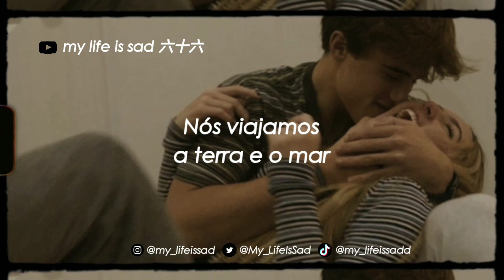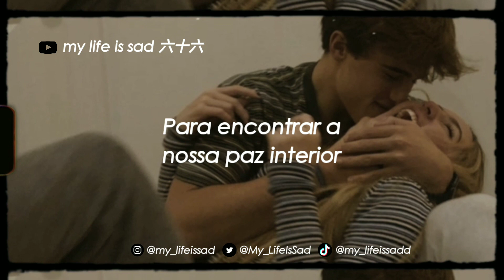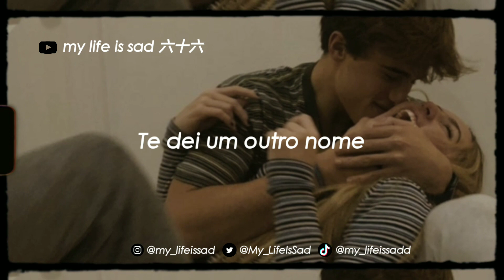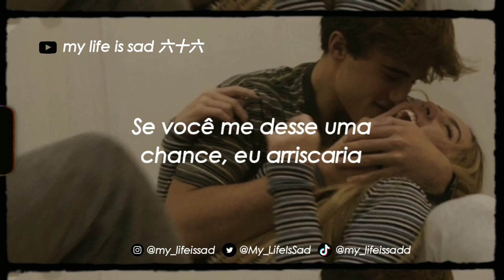EU APOSTO QUE VOCÊ NEM LEMBRAVA MAIS DESSA MÚSICA